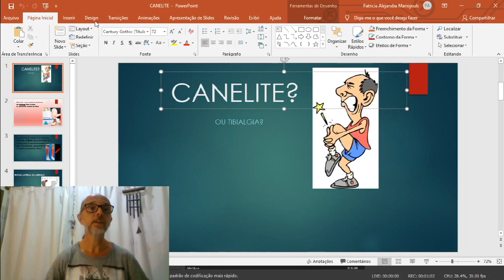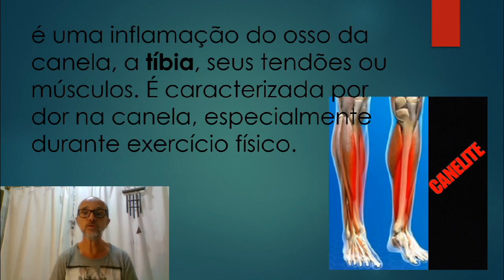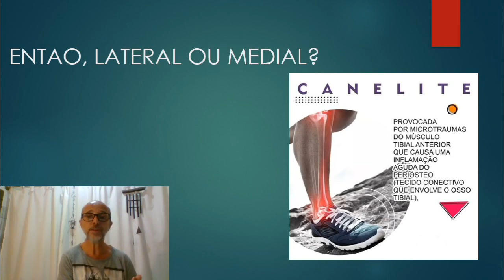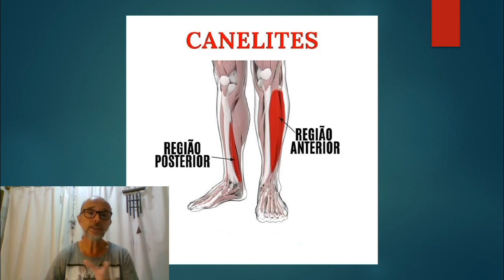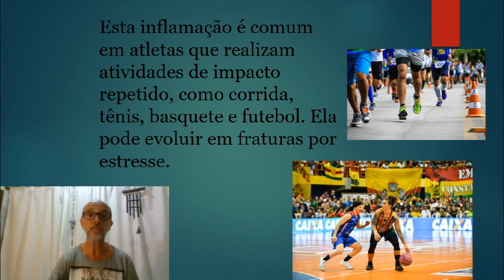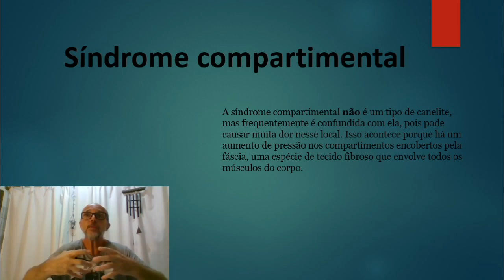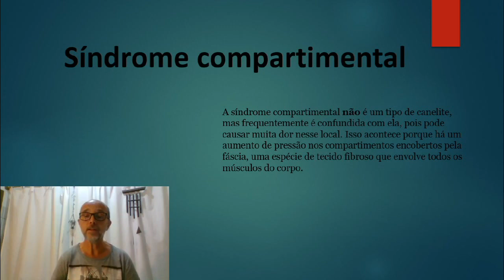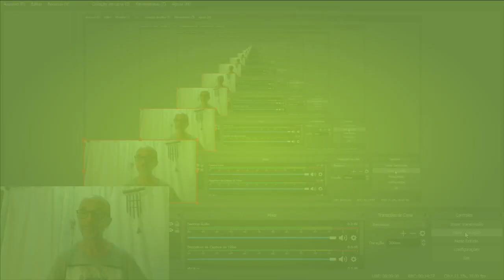TRATANDO CANELITE COM SN ROBERTO CAROZO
LIVE FACEBOOK tratando Canelite com Silencio Neural com Roberto Carozo. Atendimentos e Cursos CEL E WHATS 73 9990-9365 E LINK PARA A COMPRA DO CURSO Link para compra do curso